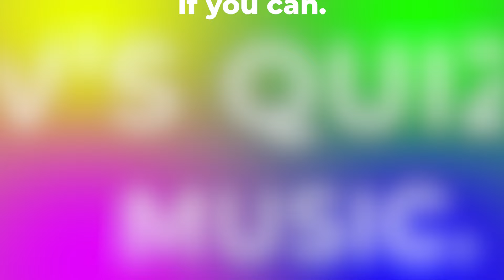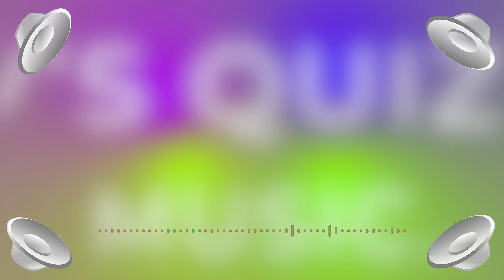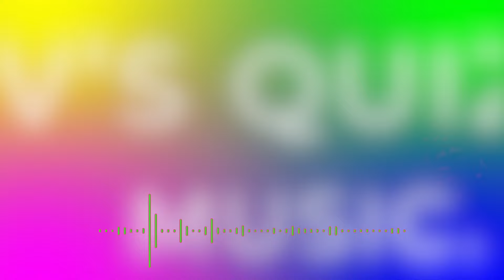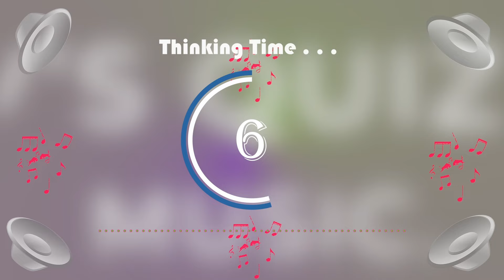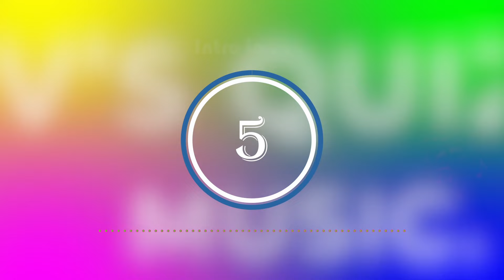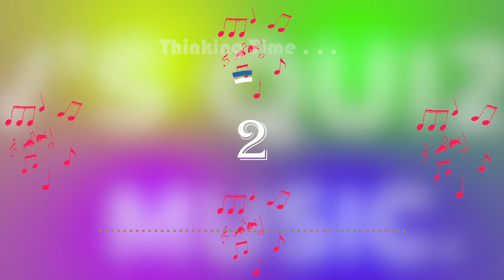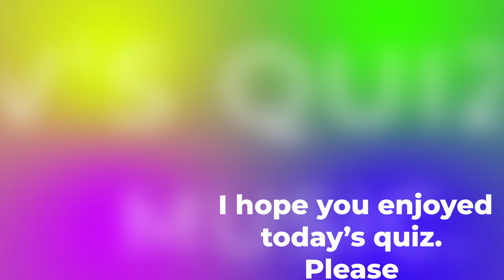Music Quiz 79 | '70s & '80s | Some TOUGH Ones. | Guess the INTRO | Intro's and answers.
Guess the Song | Music Quiz |  '70s & '80s. | Some TOUGH ones in this Selection today.  Fun selection ENJOY. Intro's from this Era This hits selection will entertain and test your knowledge of music from this era. Can you beat this one and guess the song artist and year?
Everyone will recognise these but can you name them?  This music quiz everyone knows the songs. Can you beat this one and guess the song, artist and year?

Some are easy, some not. only easy if you know them :)